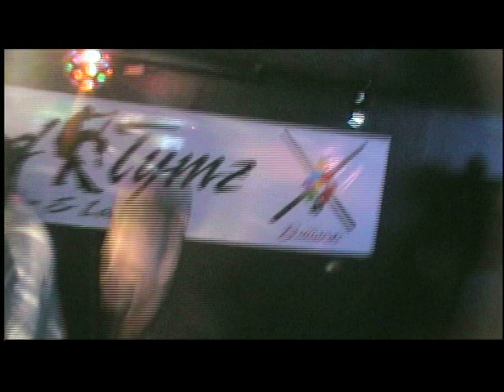undeground tour!-Sequence 1-BUSTA.mov